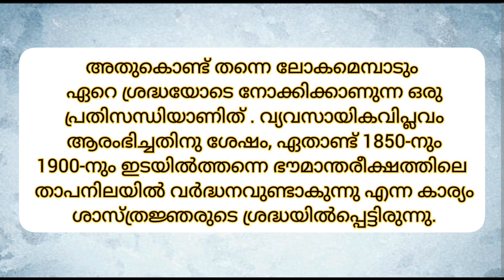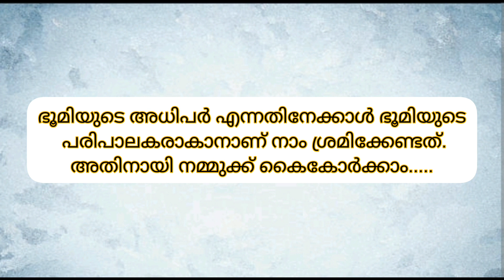ആഗോളതാപനം പ്രസംഗം/Global Warming explained in Malayalam/Agolathapanam Malayalam Prasangam/Upanyasam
ആഗോളതാപനം പ്രസംഗം/Global Warming explained in Malayalam/Malayalam Prasangam/Malayalam Upanyasam